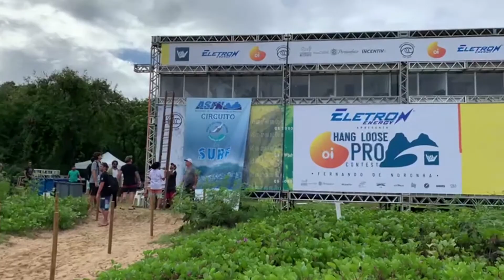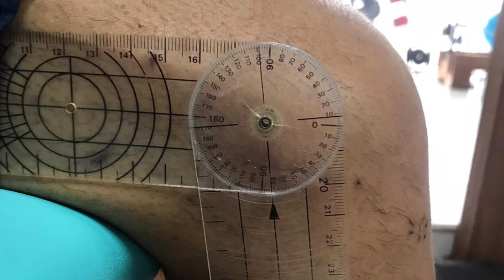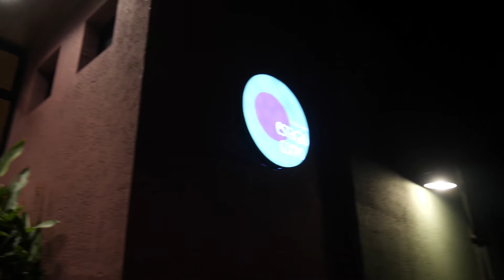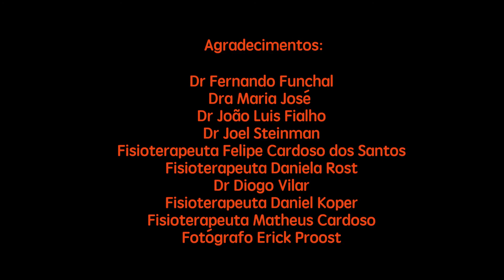Fabio Gouveia - De Volta a Água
O ícone do surf brasileiro Fabio Gouveia mostra o longo processo de recuperação de uma grave lesão no joelho e o retorno ao mar após uma cirurgia e meses de fisioterapia. Uma produção da Scult Filmes.